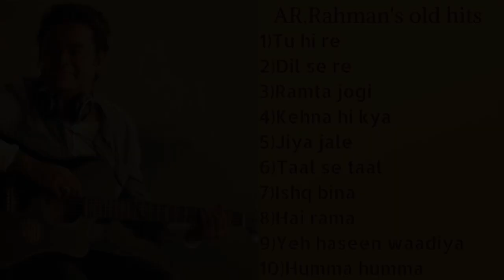Best of A R Rahman's hits Superhit Bollywood Songs Collection Audio Jukebox